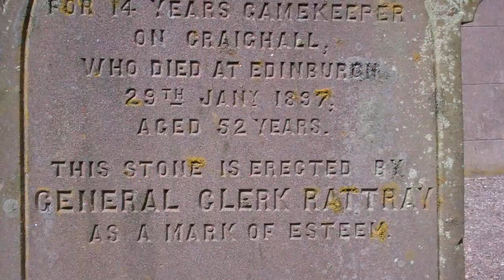George Amos Gamekeeper Gravestone Rattray Perthshire Scotland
Tour Scotland video of the George Amos, Gamekeeper, gravestone on visit to the Parish Church graveyard in Rattray, Perthshire. Sacred to the memory of George Amos, for 14 years gamekeeper on Graighall who died in Edinburgh on 29th January, 1837, aged 52 years. This stone is erected by General Clerk Rattray as a mark of Esteem